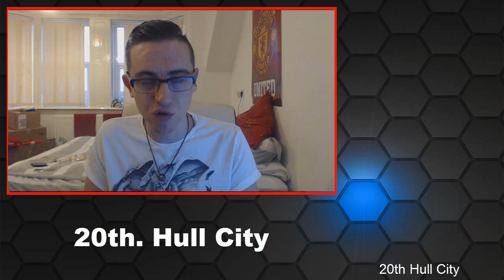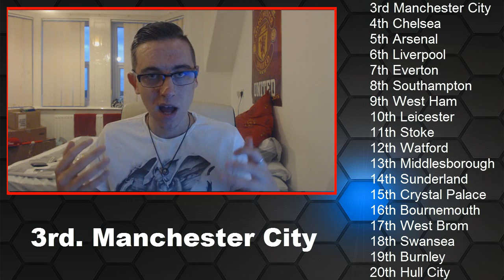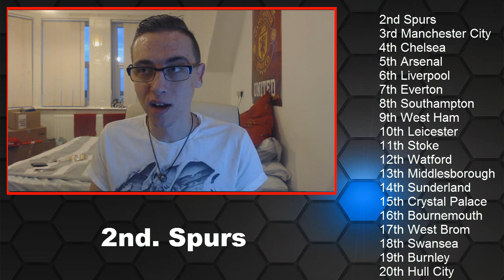Premier League 2016/17 Table Predictions!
Premier League 2016/17 Table Predictions. As the transfer window is still open any big players being announced could change where I have placed teams but I decided to do a prediction now as the season kicks off tomorrow so here are my predictions for the 2016/17 Premier League season! Obviously most people will disagree so please be civil in the comments.